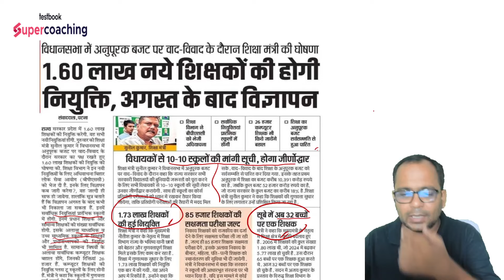BPSC Teacher New Vacancies ( 1.60 Lakh Posts ) | Bihar Teacher Vacancy 2024 | Uday Sir